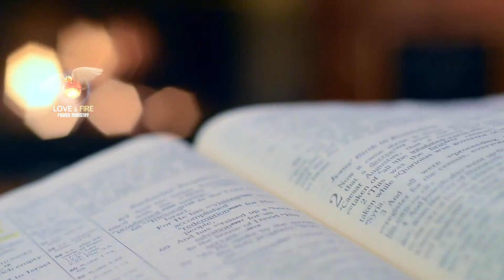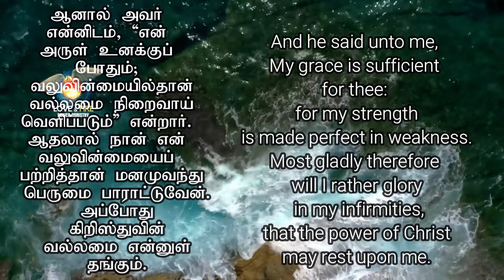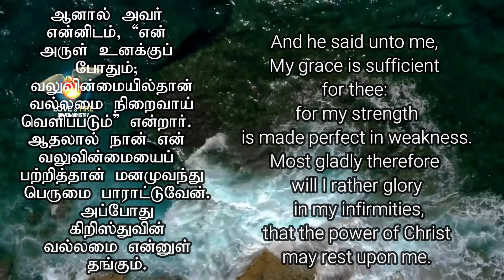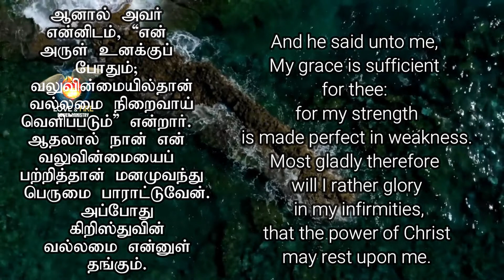DAILY MANNA - DAY 190